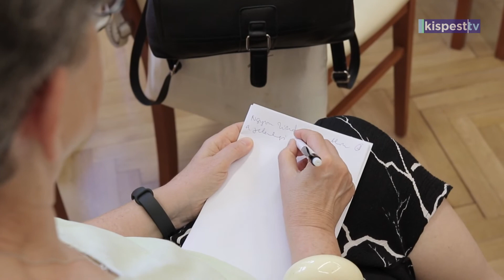2022.09.02. Szociális kerekasztal